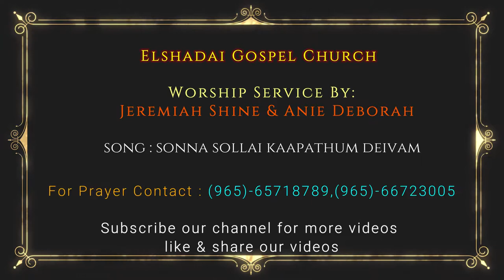சொன்ன சொல்லை | Sonna Sollai | Worship By Jeremiah & Anie | Lyrics, tune & composed-John Jebaraj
more info.

For Prayer
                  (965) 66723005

சொன்ன சொல்லை
Sonna Sollai
Worship By JeremiahShine & Anie Deborah
@EGC Kuwait

Lyrics,  tune & composed - John Jebaraj

சொன்ன சொல்லை காப்பாற்றும் தெய்வம்
உம்மையன்றி யாரும் இல்ல
முடிந்ததில் துவக்கத்தை பார்க்கும்
உங்களுக்கு ஈடே இல்ல
உம்மையன்றி யாரும் இல்ல
முடிந்ததில் துவக்கத்தை பார்க்கும்
உங்களுக்கு ஈடே இல்ல
நீர் சொல்லி அமராத
புயல் ஒன்றை பார்த்ததில்ல
நீர் சொல்லி கேளாத
சூழ்நிலை எதுவுமில்ல
ஆராதனை ஆராதனை
சொன்ன சொல்லை காப்பாற்றும் இயேசுவுக்கே
ஆராதனை ஆராதனை
வார்த்தையை நிறைவேற்றும் இயேசுவுக்கே
ஆராதனை ஆராதனை
ஆராதனை ஆராதனை
வார்த்தையை நிறைவேற்றும் இயேசுவுக்கே
நீர்ப்பாய்ச்சி காப்பாற்றுவேன்
கைவிட மாட்டேன் என்றீர்
நீர்ப்பாய்ச்சி காப்பாற்றுவேன்
கைவிட மாட்டேன் என்றீர்
நான் வறண்டிடும் அறிகுறி தோன்றும் முன்
வாய்க்காலாய் வருபவரே
வாய்க்காலாய் வருபவரே
ஆராதனை ஆராதனை
ஆராதனை ஆராதனை
வார்த்தையை நிறைவேற்றும் இயேசுவுக்கே
ஆராதனை ஆராதனை
ஆராதனை ஆராதனை
வார்த்தையை நிறைவேற்றும் இயேசுவுக்கே
சொன்னதை செய்யும் அளவும்
கைவிட மாட்டேன் என்றீர்
சொன்னதை செய்யும் அளவும்
கைவிட மாட்டேன் என்றீர்
இந்த எத்தனை இஸ்ரவேலாக்கி
தேசத்தின் தலையாக்கினீர்
இந்த எத்தனை இஸ்ரவேலாக்கி
தேசத்தின் தலையாக்கினீர்
ஆராதனை ஆராதனை
ஆராதனை ஆராதனை
வார்த்தையை நிறைவேற்றும் இயேசுவுக்கே
ஆராதனை ஆராதனை
ஆராதனை ஆராதனை
வார்த்தையை நிறைவேற்றும் இயேசுவுக்கே
பூர்வத்தில் அடைபட்டதை
எனக்காக திறந்து வைத்தீர்
பூர்வத்தில் அடைபட்டதை
எனக்காக திறந்து வைத்தீர்
ஒரு மனிதனும் அடைக்க முடியாத
ரெகொபோத்தை எனக்கு தந்தீர்
ஒரு மனிதனும் தடுக்க முடியாத
ரெகொபோத்தை எனக்கு தந்தீர்
ஆராதனை ஆராதனை
ஆராதனை ஆராதனை
வார்த்தையை நிறைவேற்றும் இயேசுவுக்கே
ஆராதனை ஆராதனை
ஆராதனை ஆராதனை
வார்த்தையை நிறைவேற்றும் இயேசுவுக்கே

AMEN